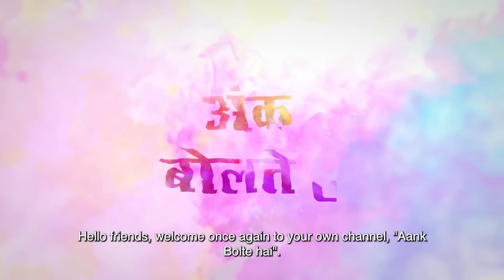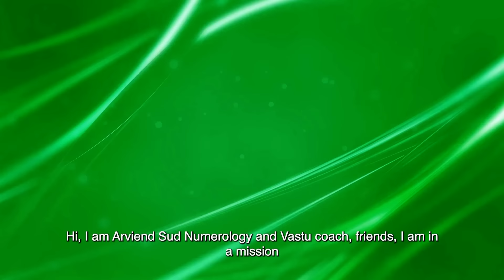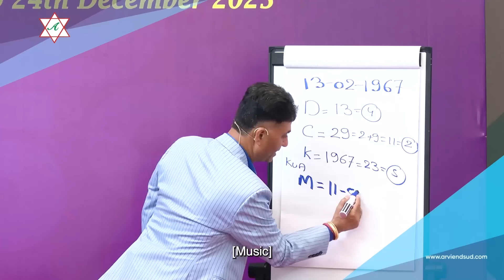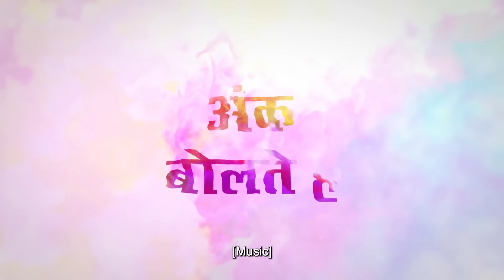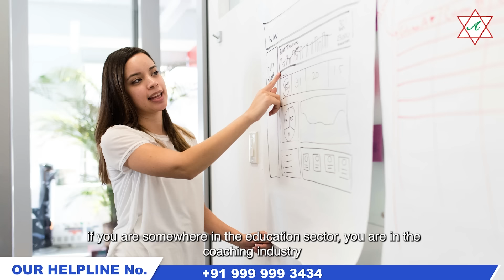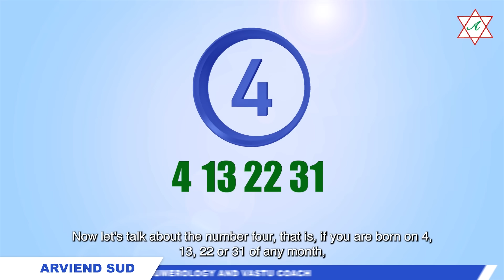2025 | Mulank 3 or 4 | Kaisa rahega 2025 mulank. 3 or 4 walo ke liye | Numerology | Arviend Sud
2025 Will Change EVERYTHING! Discover Your Life Path Predictions with Numerology Expert Arviend Sud 🌌🚀

Are you ready for 2025? Join Numerology and Vastu Coach Arvined Sud as he takes you on a journey to understand what the upcoming year has in store for you based on your life path numbers from 1 to 9! 🌌 If you've been seeking guidance for self-growth and transformation, this video is for you. Whether you’re new to numerology or a seasoned follower, this video is packed with insights, remedies, and techniques for a successful 2025, guided by the power of Mars and Lord Hanuman’s blessings. 🚀

Key Highlights:
- Discover how the energy of Mars and number 9 will influence the year and how it impacts each life path. 🔥
- Specific predictions and opportunities for each life path number, from career and relationships to personal growth. 🌟
- Practical and personalized remedies for each life path to navigate 2025 effectively.

📢 Special Announcement: Numerology Professional Success Program in Delhi! 📢

Unlock the secrets to success and personal growth through numerology! Join us for the Numerology Professional Success Program with Arviend Sud.
🗓 Dates: December 19 - 22, 2024
📍 Location: Hotel Aloft, Aerocity, Delhi
🕒 Time: 10 AM - 5 PM
Don’t miss this transformative 4-day workshop designed to deepen your understanding of numerology and reveal how to harness its power in your personal and professional life.

About Arviend Sud:

I am Arviend Sud, a numerology and Vaastu coach with over 24 years of experience. I am on a mission to educate and create a lot of awareness about Numerology and Vaastu science so that you get rid of all kinds of godmen and superstitions and take charge and responsibility of your life by yourself. This science will teach you how to become the master of your soul and captain of your fate. 🌟